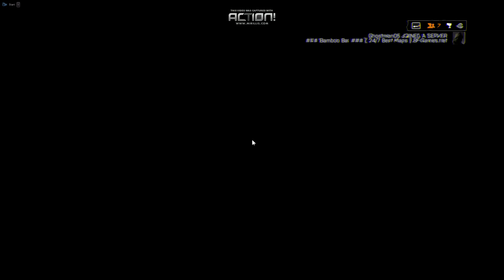Battlefield 4 /60 FPS/ Multiplayer - Nosztalgia - ClosterF*CK!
Igen Dani régen volt már BF4! De most beindulunk. Nemsokára jön a kövi! De addig is egy kis gyalogos nosztalgia! Locker?! :D
JÓ SZÓRAKOZÁST!